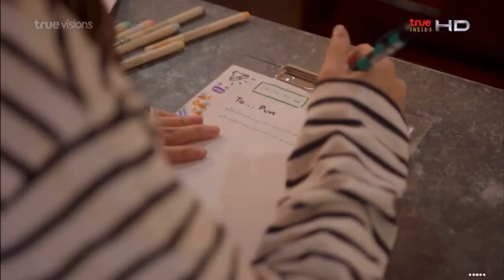The journey of PunJennis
𝐀𝐬 𝐰𝐞 𝐠𝐫𝐨𝐰 𝐨𝐥𝐝𝐞𝐫 𝐭𝐨𝐠𝐞𝐭𝐡𝐞𝐫, 𝐚𝐬 𝐰𝐞 𝐜𝐨𝐧𝐭𝐢𝐧𝐮𝐞 𝐭𝐨 𝐜𝐡𝐚𝐧𝐠𝐞 𝐰𝐢𝐭𝐡 𝐚𝐠𝐞, 𝐭𝐡𝐞𝐫𝐞 𝐢𝐬 𝐨𝐧𝐞 𝐭𝐡𝐢𝐧𝐠 𝐭𝐡𝐚𝐭 𝐰𝐢𝐥𝐥 𝐧𝐞𝐯𝐞𝐫 𝐜𝐡𝐚𝐧𝐠𝐞. 𝐖𝐞 𝐰𝐢𝐥𝐥 𝐚𝐥𝐰𝐚𝐲𝐬 𝐤𝐞𝐞𝐩 𝐬𝐮𝐩𝐩𝐨𝐫𝐭𝐢𝐧𝐠 𝐲𝐨𝐮.

𝐅𝐫𝐨𝐦 𝐝𝐢𝐦𝐩𝐥𝐞𝐬 𝐭𝐨 𝐰𝐫𝐢𝐧𝐤𝐥𝐞𝐬, 𝐖𝐞 𝐰𝐢𝐥𝐥 𝐛𝐞 𝐭𝐡𝐞𝐫𝐞 𝐟𝐨𝐫 𝐲𝐨𝐮.

𝐓𝐡𝐚𝐧𝐤 𝐲𝐨𝐮 𝐟𝐨𝐫 𝐯𝐢𝐝𝐞𝐨.
𝐂𝐫𝐞𝐝𝐢𝐭 : 𝟎𝟑𝟕𝐌𝟐, 𝐀𝐤𝐮𝐜𝐡𝐚𝐧𝐅𝐨𝐭𝐨, 𝐁𝐍𝐊 𝐒𝐭𝐨𝐫𝐢𝐞𝐬, 𝐊𝐚𝐢𝐱𝐢𝐧𝐱𝐪, 𝐌𝐚𝐫𝐨𝐧𝐓𝐒, 𝐌𝐚𝐲𝐨𝐧𝐬𝐤𝐲, 𝐌𝐨𝐛𝐢𝐥𝐞𝐛𝐧𝐤𝟒𝟖 𝐇𝐨𝐦𝐞, 𝐎𝐧𝐥𝐢𝐧𝐞 𝐍𝐞𝐰 𝐚𝐧𝐝 𝐏𝐮𝐧 𝐢𝐬 𝐡𝐚𝐩𝐩𝐲

𝐒𝐩𝐞𝐜𝐢𝐚𝐥 𝐓𝐡𝐚𝐧𝐤𝐬 : 𝐀𝐈𝐒 𝐏𝐥𝐚𝐲, 𝐓𝐫𝐮𝐞 𝐈𝐃, 𝐓𝐫𝐮𝐞 𝐈𝐧𝐬𝐢𝐝𝐞 𝐚𝐧𝐝 𝐖𝐨𝐫𝐤𝐩𝐨𝐢𝐧𝐭 𝐓𝐨𝐝𝐚𝐲

𝐓𝐡𝐚𝐧𝐤 𝐲𝐨𝐮 𝐟𝐨𝐫 𝐬𝐨𝐮𝐧𝐝.
𝐂𝐫𝐞𝐝𝐢𝐭 : แปลรักฉันด้วยใจเธอ 𝐎𝐫𝐢𝐠𝐢𝐧𝐚𝐥 𝐒𝐜𝐨𝐫𝐞